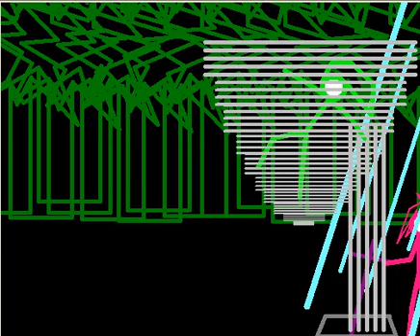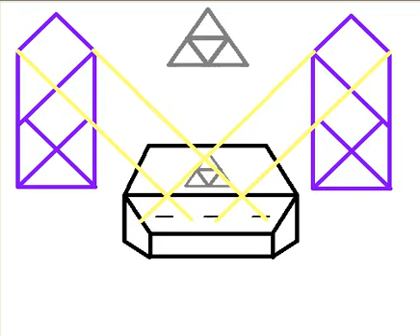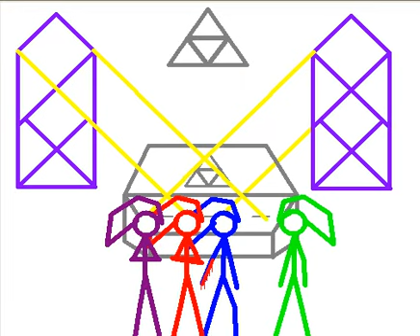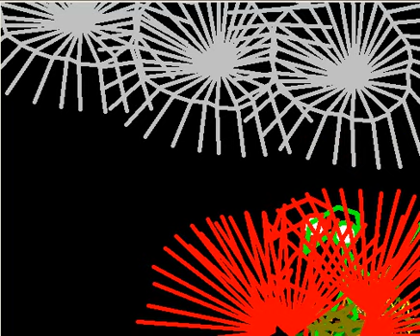The Legend of Zelda The Four Swords of Time Episode 1 Part 1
Episode 1 Part 1 of the Four Swords of Time series.

I hope you enjoy the video it took me a while to make it like a few Months to make but it was all worth it.

The Legend of Zelda (c)Nintendo
All Music goes to its Director and I don't claim any of this. Idea was inspired by Nintendo greatest Series.